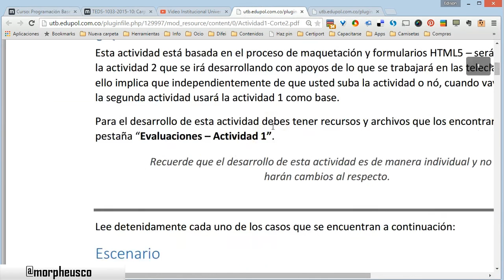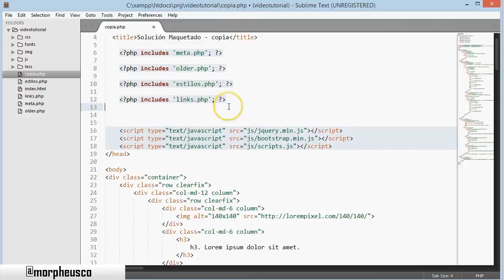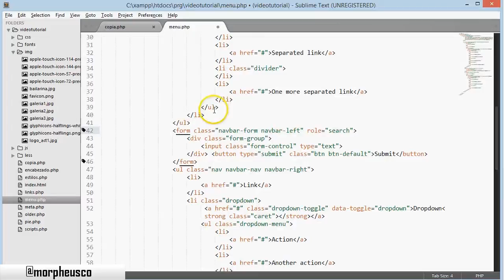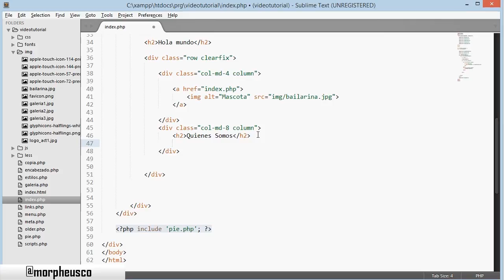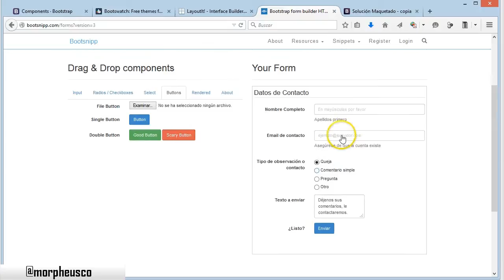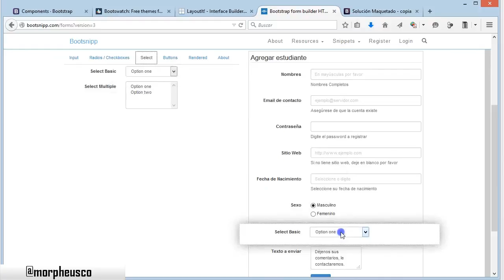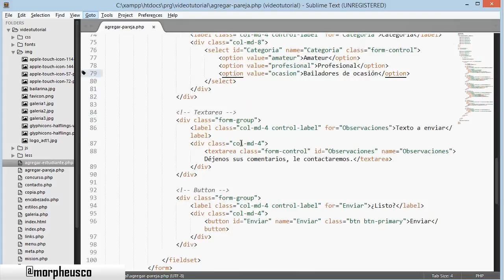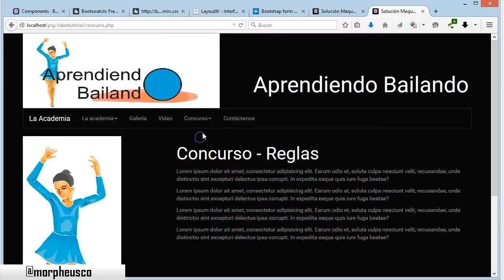Maquetacion y preparación aplicación PHP con Bootstrap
Este videotutorial muestra como preparar un entorno semántico basado en Bootstrap y HTML5 para posteriormente trabajar PHP.
Parte de clase de Universidad Tecnológica de Bolívar - Programación de bases de datos.